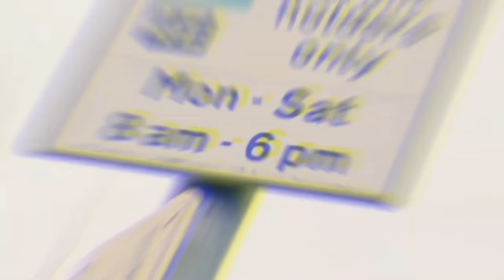PIKO MODE - Feťácká PARODIE na SICKO MODE (Tiktok Verze)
Tiktok verze :)
banger jak zmrd